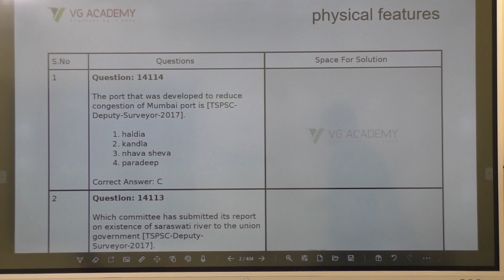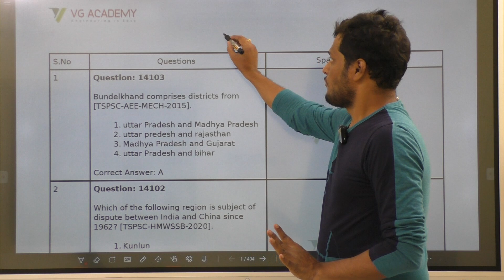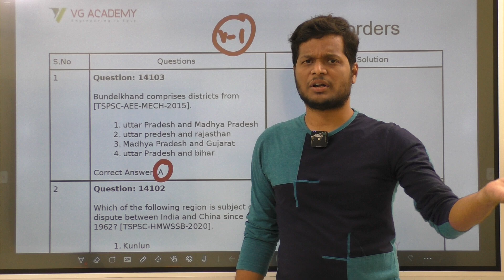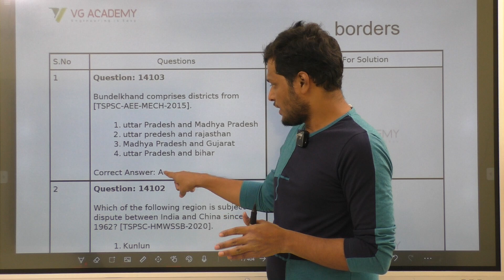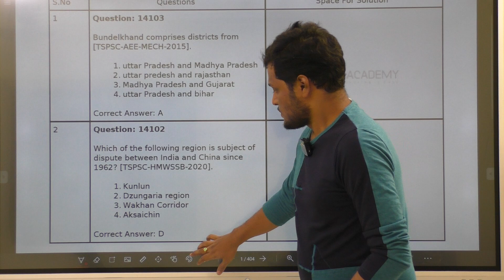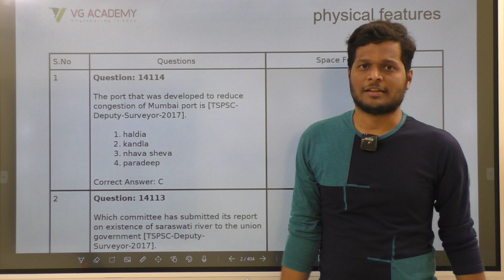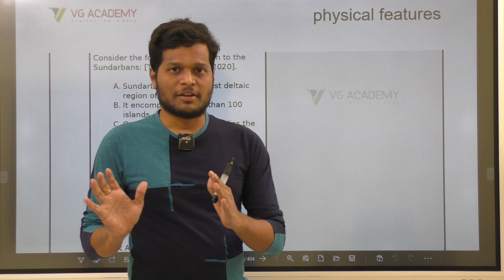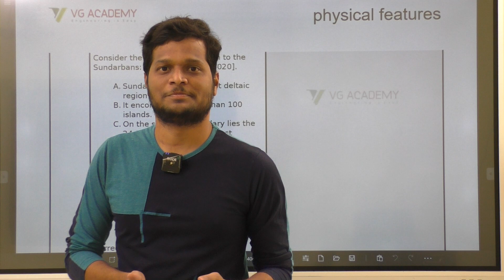TSPSC GENERAL STUDIES WORKBOOK FOR VG STUDENTS